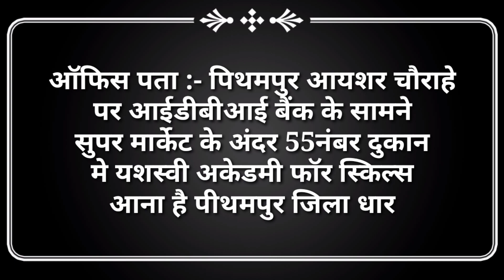Automobile training pithampur | Automobile apprentice | Industrial training | Pithampur job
LN job pithampur

Instgram id -
Laxminarayan_lodhi1414